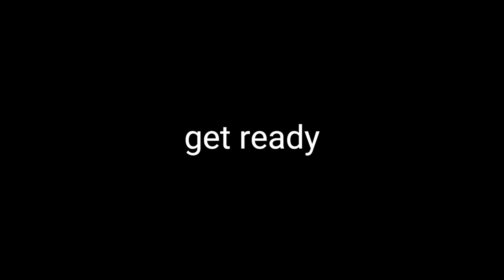Searching for the Imagination Core | Dave & Bambi: Comic Dub S4 Teaser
"Muko volunteered Dave & Bambi and his friends to go to their location to search the shards of the imagination core"

something coming...
get ready...

Credits:
Dave and Bambi by MoldyGH
Fundamental Paper Education by kaaatie
Music from Garten of Banban: Green Gorilla